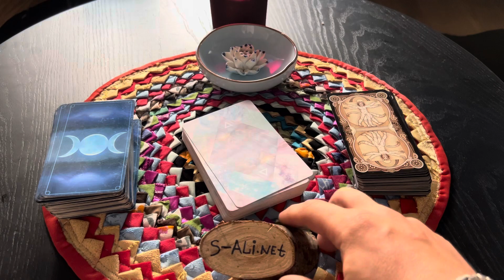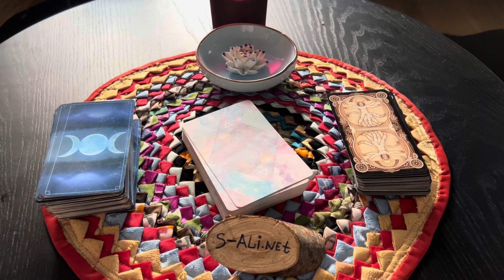Таро на Ваш вопрос